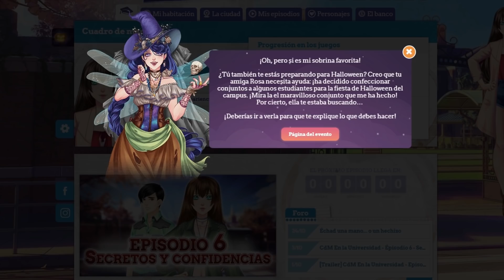¡PASAMOS HALLOWEEN CON ROSALYA! | EVENTO HALLOWEEN 2018 | Corazón de Melón en la Universidad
Evento de Halloween 2018 - Corazón de Melón en la Universidad